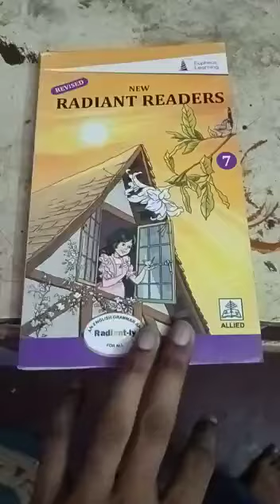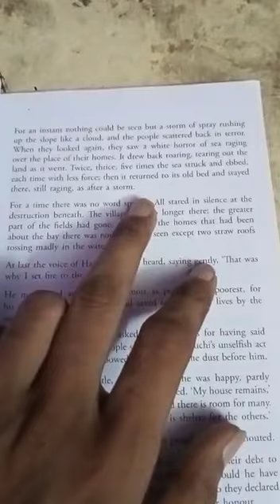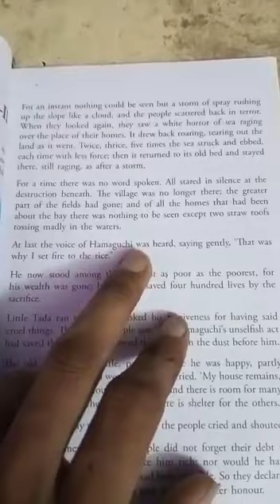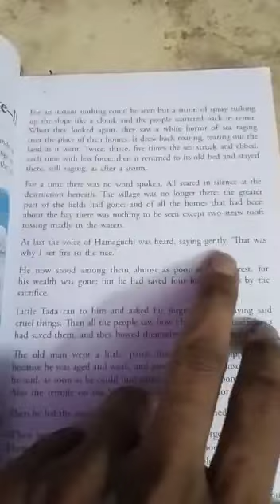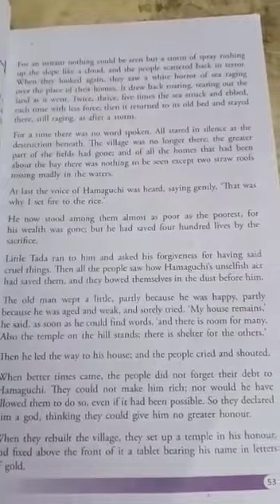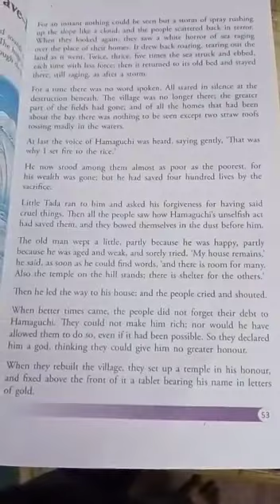PPS class vii eng literature Monday 15.06.2020